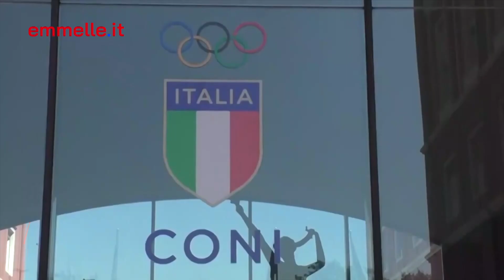Il sindaco di Teramo avvia la procedura per la Serie D: "Questa città merita rispetto"